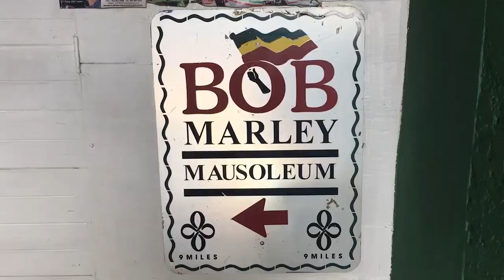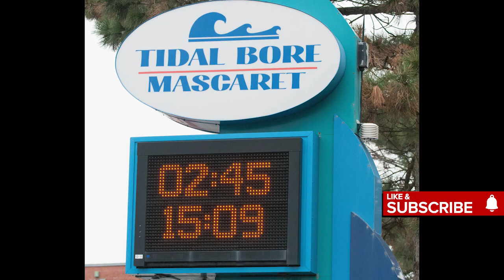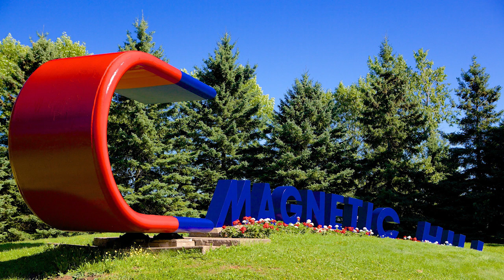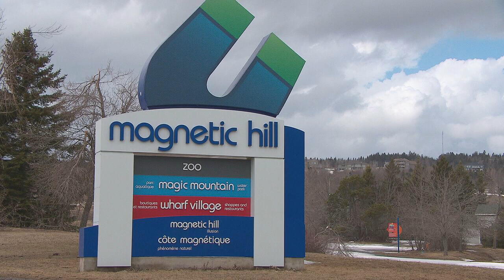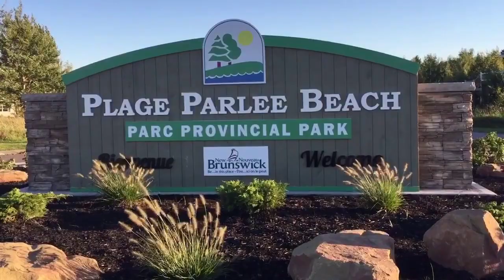10 REASONS WHY PEOPLE LOVE MONCTON NEW BRUNSWICK CANADA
This video will provide 10 REASONS WHY PEOPLE LOVE MONCTON NEW BRUNSWICK CANADA. These are not ALL the reasons why people love Moncton and if you have a reason why you love Moncton, put it in the comment section and I will make another video.

1. Bay of Fundy Tidal Bore
2. Hopewell Rocks
3. Magnetic Hill
4. Magnetic Hill Zoo
5. Centennial Park
6. Acadian Museum
7. Parlee Beach Provincial Park
8. Bouctouche
9. Magic Mountain Splashzone
10. Shediac Lobster

Moncton is the largest urban centre in the Canadian province of New Brunswick. Situated in the Petitcodiac River Valley, Moncton lies at the geographic centre of the Maritime Provinces. The city has earned the nickname "Hub City" because of its central inland location in the region and its history as a railway and land transportation hub for the Maritimes.